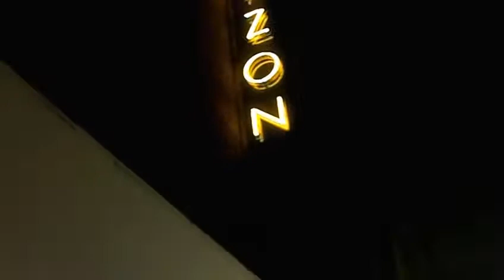The Home Retail Group refuses to honour past Habitat Sale of Goods contracts.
The Home Retail Group took over Habitat 2 years ago and refuse to honour sale of goods contracts entered into in the past six yearsa or manufacturers contract to fix faulty goods outside the Sale of Goods Acts six years.

The shop manager Paul first agreed to send my bloken metal parts to be re welded in their factory in Italy but got Linda McDpnnell to recind our contract hence this video.

Linda said they will still fix it and send their repairs Casteland to visit you and assess the problem and if they cant fix it, will not find another company who do do welding to weld it for you, and me, thus committing fraud

Fraud by false representation

(1)A person is in breach of this section if he—
(a)dishonestly makes a false representation, and
(b)intends, by making the representation—
(i)to make a gain for himself or another, or
(ii)to cause loss to another or to expose another to a risk of loss.
(2)A representation is false if—
(a)it is untrue or misleading, and
(b)the person making it knows that it is, or might be, untrue or misleading.
(3)“Representation” means any representation as to fact or law, including a representation as to the state of mind of—
(a)the person making the representation, or
(b)any other person.
(4)A representation may be express or implied.
(5)For the purposes of this section a representation may be regarded as made if it (or anything implying it) is submitted in any form to any system or device designed to receive, convey or respond to communications (with or without human intervention).

Don't trust them to honour the Sale of Goods Act 1979

Dont bother shopping there. They lost Kings road shoppers good will and went bust twice. Lets make it thrice.

as they employ staff (including Linda McDonald consumer department) who don't honour their contracts and refuse to help you when you need help.

Hugh Thompson

Send me your stories so we can start a Twitter feed to slag them off on and give each other legal help.

After A Reasonable Time
If a fault appears after that nebulous "reasonable time" has elapsed, don't despair. If it's in the first six months, and it's not because of fair wear and tear, accidental damage or misuse, then the retailer must still repair or replace the item. If he demurs, he has to prove the item wasn't faulty in the first place, or that it couldn't be expected to last that long. Often he'll choose to replace rather than repair it.

If more than six months have gone by, things change. You might still get a repair or replacement, but now you'll have to prove that the item was faulty when you bought it if the retailer disputes your claim.

Where delivery costs are involved, the retailer has to pay them, and repairs must be carried out within a "reasonable" time. If it's impossible to replace or repair the item, you can claim a refund of some, or possibly even all, of the purchase price (depending on how much the item has been used). However, if the fault causes personal harm or damage (a fire, for instance), then it falls under "product liability," which is the manufacturer's responsibility. First, though, go to the retailer; if they're unable tell you who the manufacturer is, then the liability becomes theirs.